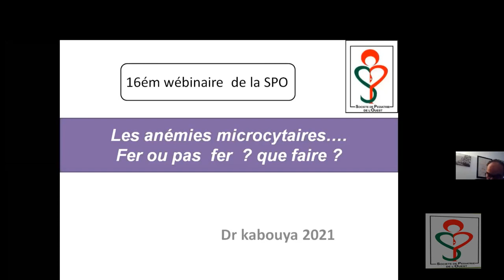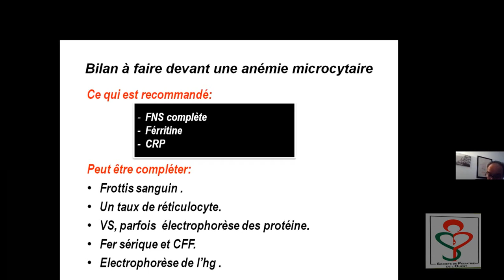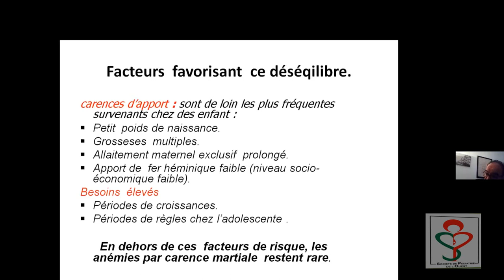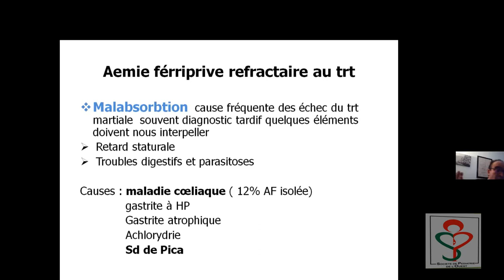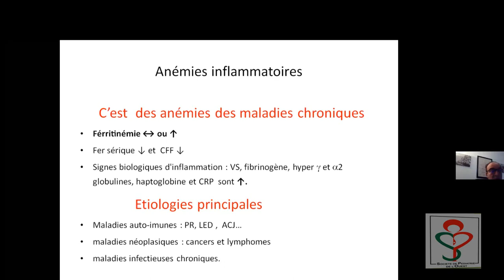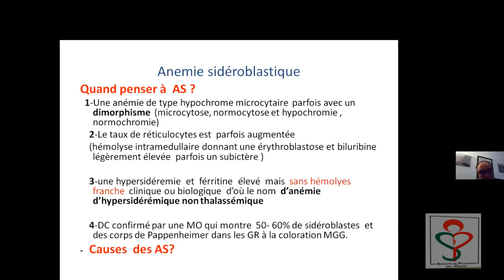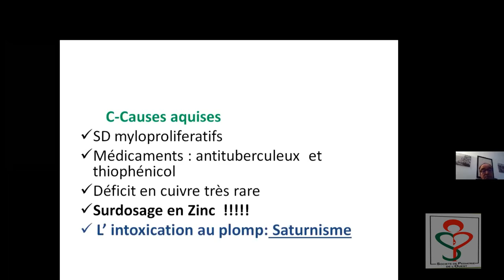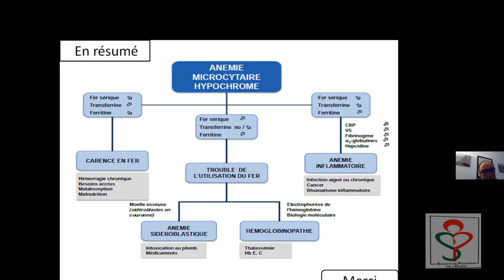Les anémies microcytaires Oct 2021 Dr Kabouya